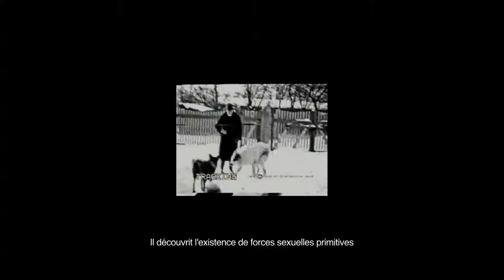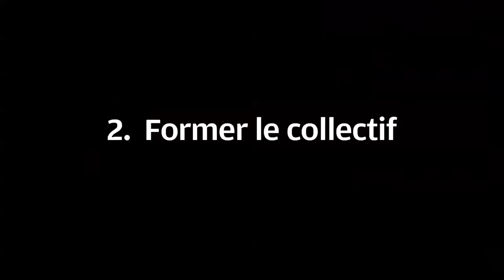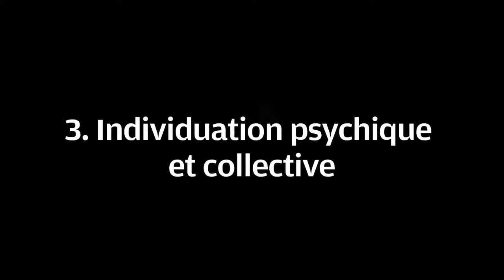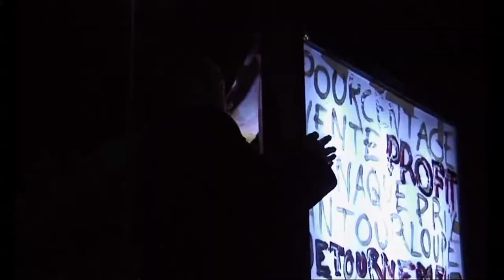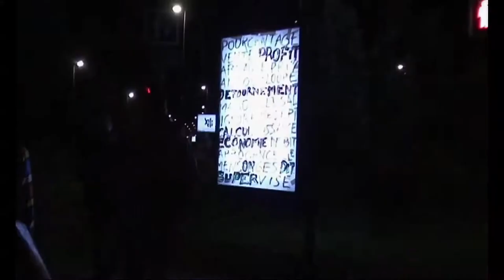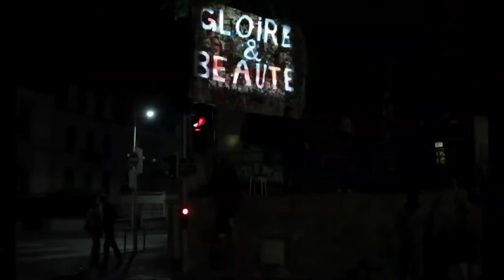TINA il n'y a pas d'alternatives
TINA est le témoignage des actions qui ont été fomentées en 2011 par un groupe d'étudiants-artistes. Relevant le défi lancé par les prophètes néo-libéraux qui voudraient qu'il "n'y ai plus d'alternatives" au capitalisme consumériste et spéculatif comme organisation sociale et sa publicité comme poésie du monde, ils prirent les escabeaux, les perches et les bombes aérosols, ils réinvestirent l'espace visuel collectif. Pour qu'enfin la condition du dialogue s'établisse.